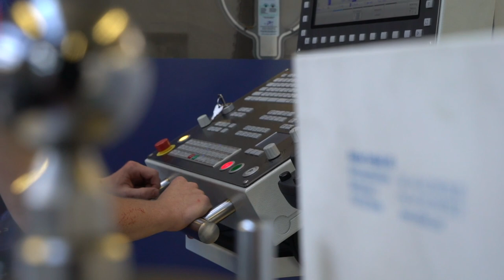Eine Lehre als Polymechaniker/in EFZ bei Reiden AG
Ein Einblick in den Alltag einer Lehrstelle bei der Firma Reiden AG als Polymechaniker/in.